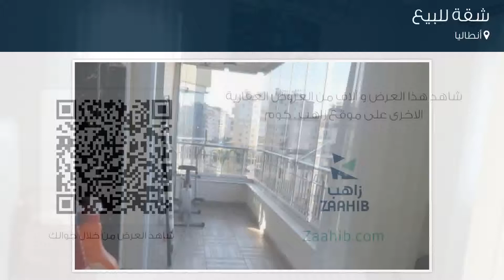شقة للبيع في أنطاليا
تفاصيل العرض:-

رقم: 4451109

ميزات:-

2 الغرف, 1 غرف أخرى, 1 عدد دورات المياه, 1999 سنة البناء, تكييف, سكني, صالة